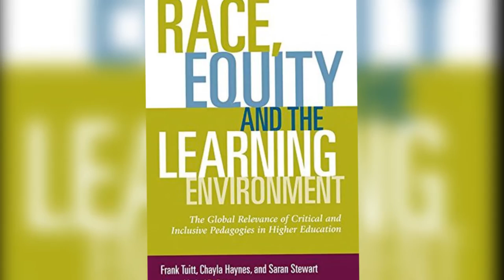Frank Tuitt on Race, Equity, and the Learning Environment | University of Denver (2016)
University of Denver's Frank Tuitt introduces his book, "Race, Equity, and the Learning Environment: The Global Relevance of Critical and Inclusive Pedagogies in Higher Education".